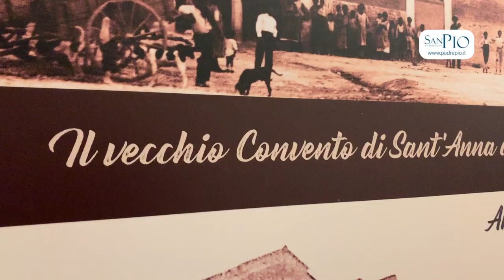Padre Pio torna in convento a Foggia